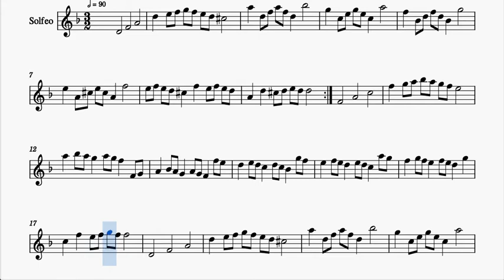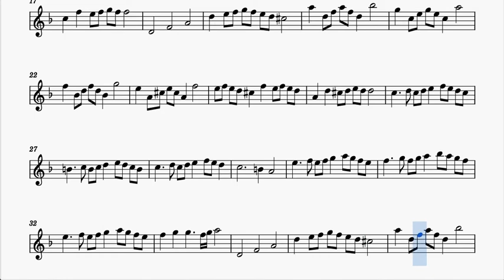Rondeau Abdelazer Partitura de Solfeo entonado y ritmo en Rem